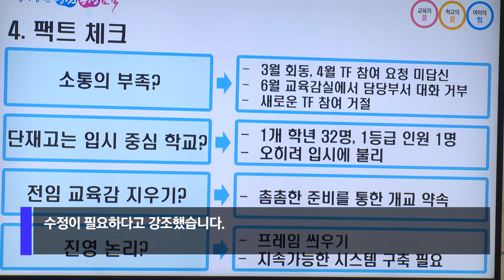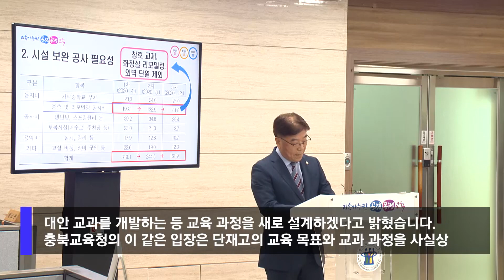[자막뉴스] 대안학교 개교연기·교과과정 개정 놓고 진보·보수 갈등